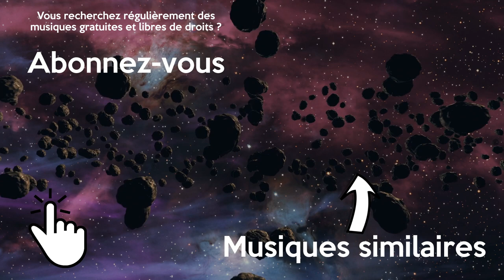Musique Calme Gratuite pop Douce Lente Libre de Droits | YØNAH - Maybe we don't know what love is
Musique douce libre de droits et gratuite pour vos montages vidéo. Cette musique pop sans droit d'auteur est parfaite pour un moment de calme.

YØNAH - Maybe we don't know what love is